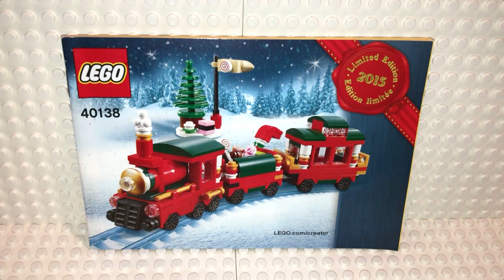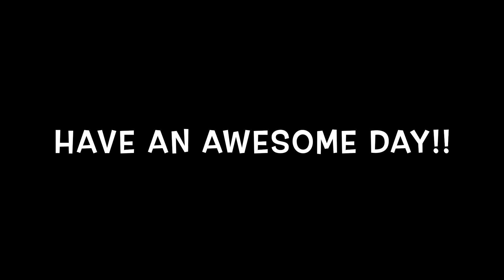Cute Lego Seasonal 40138 Christmas Train 2015 Holiday Set Quick Look / Overview / Tour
This little red train is adorable and I can just picture it flying around curves on tracks near the north pole to deliver these amazing items!!